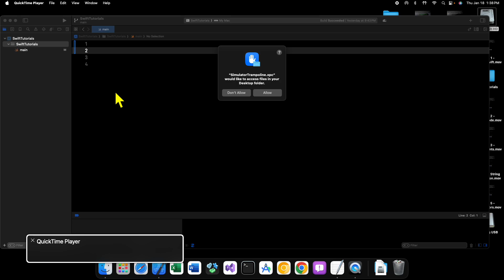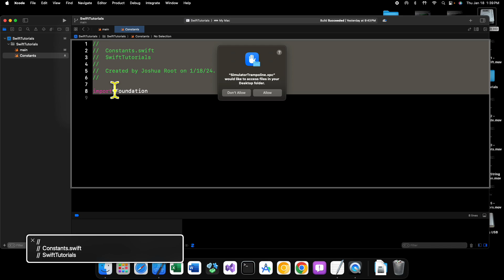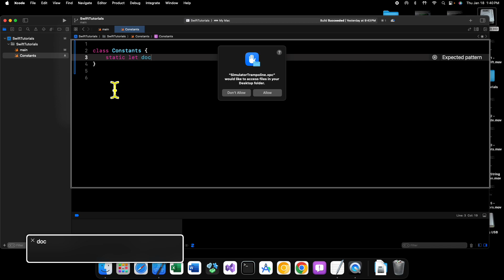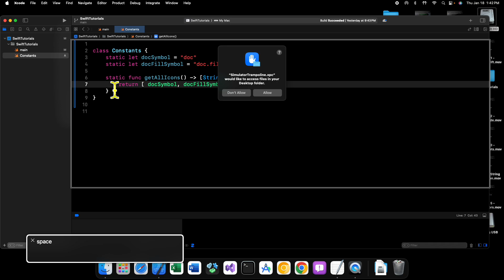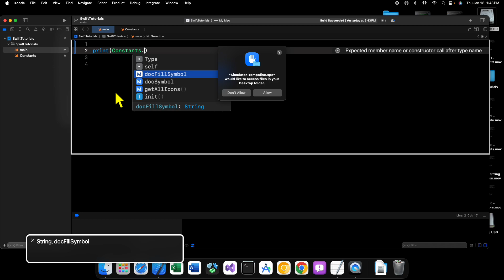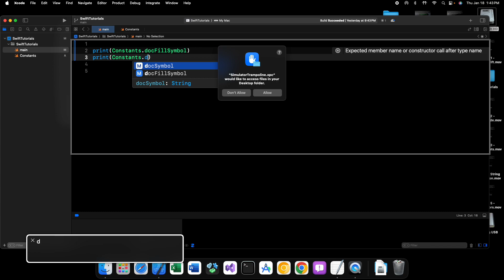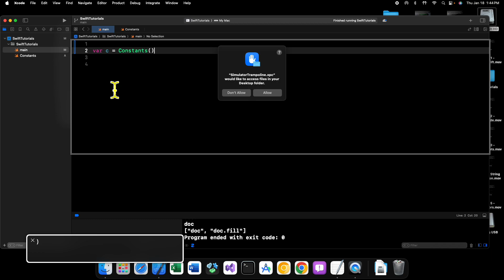Swift - 23 - Static Properties and Methods